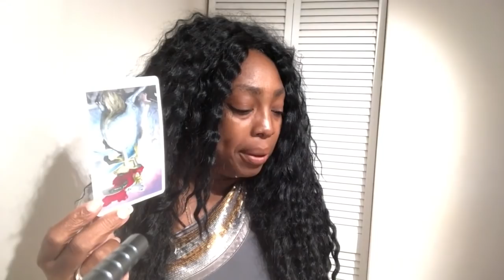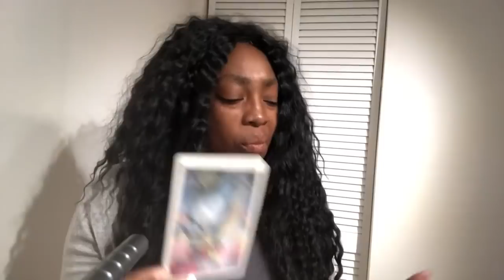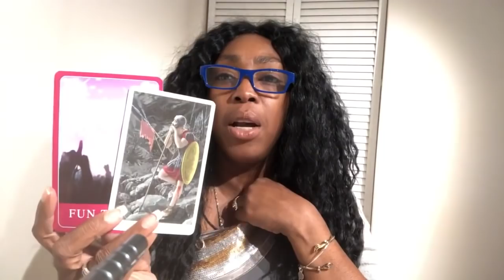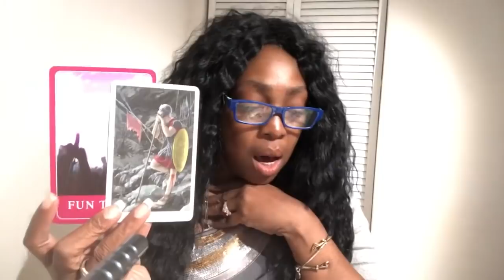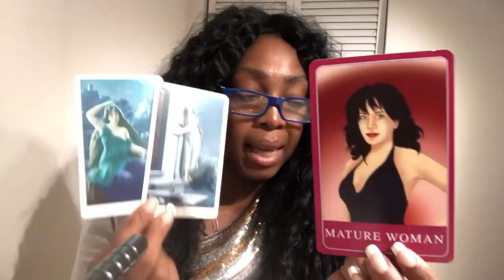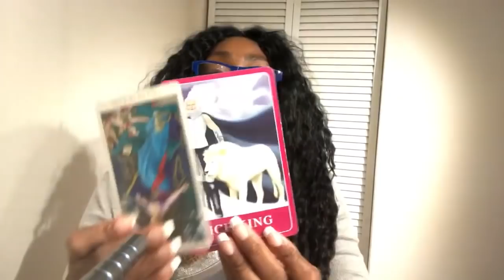Pisces May 2019 Love Reading | Monthly Tarot Horoscope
Pisces May 2019 Love Reading

Find out what Cupid's LOVE energy in May has to offer you Pisces signs. I use a combination of my gift, tarotcards, numerology and astrology to provide monthly energy vibration readings for all Zodiac Signs. Expect information and clarification on subjects like relationship, soulmate, twin flame, love life,  sign compatibility and friendships.

Kathye